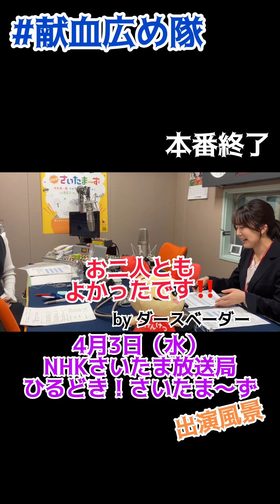ひるどき！さいたま〜ず⭐︎★出演動画🎥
4月3日（水）にNHKさいたま放送局で、『ひるどき！さいたま〜ず！』に武井隊長補佐が出演しました‼️

カメラマンの鼻息が入っており、動画を出すか悩みましたが、少しでも私達、企画広報担当の仕事がご理解いただければと思い、編集しました☺️

ぜひ、暖かい目線でみていただけたら、ありがたいです✨